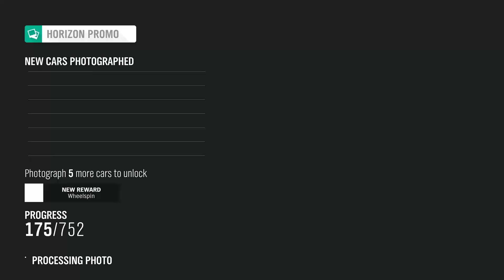FORZA HORZION 4 ALL SHOW CASES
All our videos are recorded and  copyprotected by worldwidemediagroup.org
New content is posted every friday at 12:00PM EST TIME